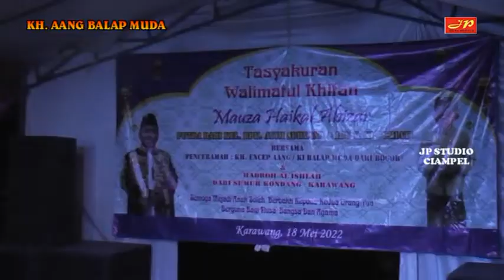Ceramah Sunda KH. ENCEP AANG KIBALAP MUDA BOGOR FULL VIDEO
Hajatan Bpk Ayim Suryana / Ibu Yani
Kp. Kedungwaru Ds Kutapohaci Ciampel
JP STUDIO CIAMPEL Haturnuhun 🙏🙏